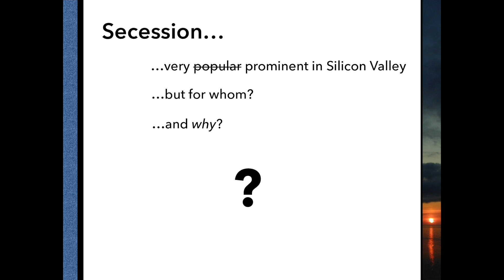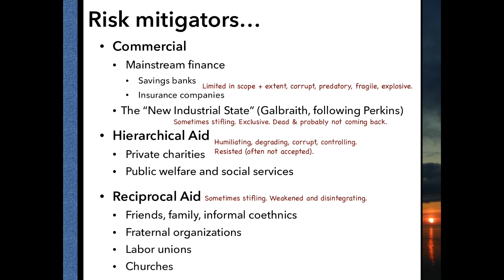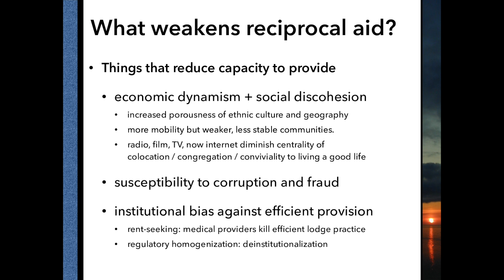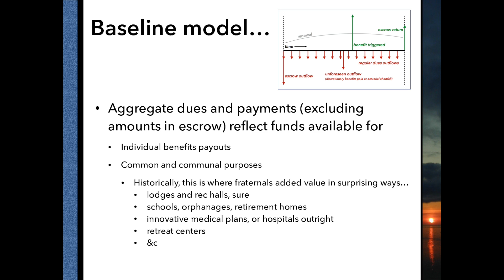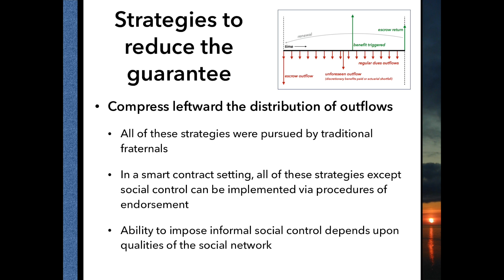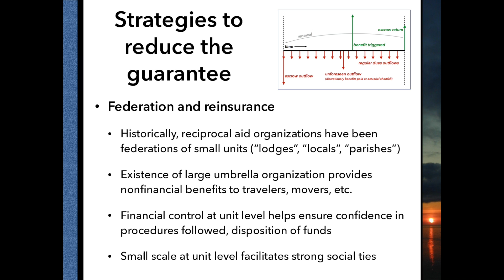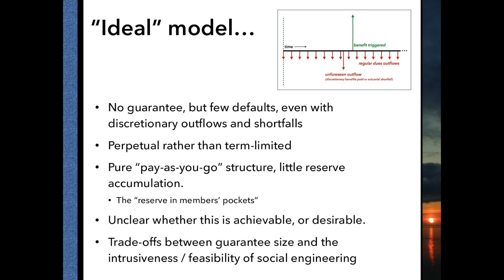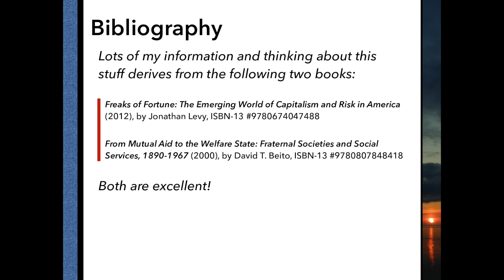Engineering Economic Security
Steve Waldman speaks on decentralized mechanisms to provide economic security that could be implemented on Ethereum. He reviews how fraternal organizations, labor unions, and churches helped people in the past, and compares these organizations with traditional mechanisms.